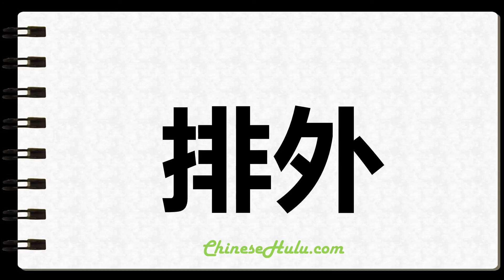How to Write Xenophobe in Chinese